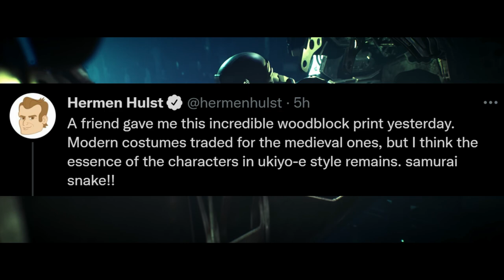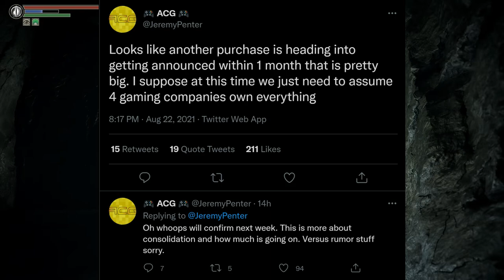PlayStation Boss Teases MGS, Big Acquisition Happening Soon, More SIFU News Coming, PS Store Patent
Today we have more more PlayStation news, rumors and leaks to cover including...

0:00 - PlayStation Boss teases MGS?
2:01 - Big acquisition happening soon
5:34 - Exciting SIFU news
7:16 - New PS Store patent